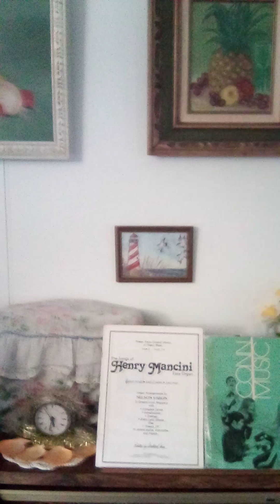Watch What Happens(updated) ----Kawai Organ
Watch what happens, re-done. Didnt like my previous recording. Deleted it and made this recording. Played on Kawai Organ ( E -500) by Anthony Lawton. I hope this one is better.